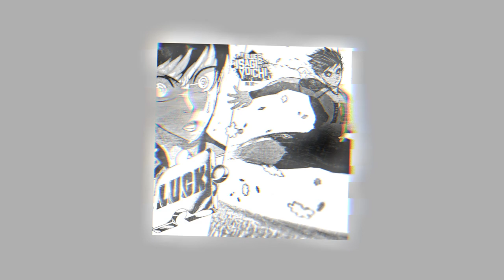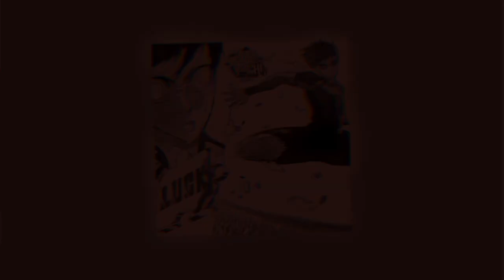EGOIST - Kamuragi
EGOIST | prod. by Kamuragi

You can use this music in your videos as long as you mention the following in your description: